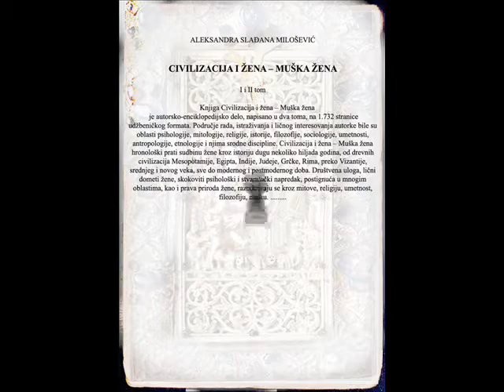Aleksandra Sladjana Milosevic, CIVILIZACIJA I ZENA - MUSKA ZENA, I tom.wmv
Knjiga Civilizacija i žena -- Muška žena je autorsko-enciklopedijsko delo Aleksandre Slađane Milošević, napisano u dva toma, na 1.726 stranica udžbeničkog formata. Područje rada, istraživanja i ličnog interesovanja autorke bile su oblasti psihologije, mitologije, religije, istorije, filozofije, sociologije, umetnosti, antropologije, etnologije i njima srodne discipline. Civilizacija i žena -- Muška žena hronološki prati sudbinu žene kroz istoriju dugu nekoliko hiljada godina, od drevnih civilizacija Mesopotamije, Egipta, Indije, Judeje, Grčke, Rima, preko Vizantije, srednjeg i novog veka, sve do modernog i postmodernog doba. Društvena uloga, lični dometi žene, skokoviti psihološki i stvaralački napredak, postignuća u mnogim oblastima, kao i prava priroda žene, razotkrivaju se kroz mitove, religiju, umetnost, filozofiju, nauku.
     Civilizacija i žena -- Muška žena prati odnos prema ženskom principu, od nastanka mitološke i religijske svesti do pojave psihološki i socijalno integrisane žene novog vremena. Autorka sagledava i iznosi svedočanstva o učešću žena ne samo u civilizacijskim periodima već i transkulturalno, prateći njihov uticaj na razvoj ljudskih zajednica različitih struktura i porekla.

     Civilization and a Woman -- Manly Woman by author Alexandra Sladjana Milosevic represents a combination of author's authentic and encyclopedic literary work, written on 1732 pages, vol. I & II in textbook format. Author's research and personal interests were the fields of psychology, mythology, religion, history, philosophy, sociology, art, anthropology, and ethnology, as well as other similar scientific disciplines. Civilization and a Woman -- Manly Woman chronologically portrays woman's fate through the several thousand years long history, beginning with the ancient civilizations of Mesopotamia, Egypt, Judea, Greece, Rome, and Byzantium, through the Middle and New Ages, to the Modern and the Postmodern Period. The author unveils women's social role, personal achievements, exponential psychological and creative advancement and the woman's true nature, through myths, religion, art, philosophy and science.
     Civilization and a Woman -- Manly Woman considers and analyses relations to the female principle, from the creation of mythological and religious thought, to the emergence of psychologically and socially integrated woman of the modern era. Author presents an outlook and provides evidence of women's part taking, not only in civilization periods, but also trans-culturally, following the women's influence over the development of societies of different structures and heritage.